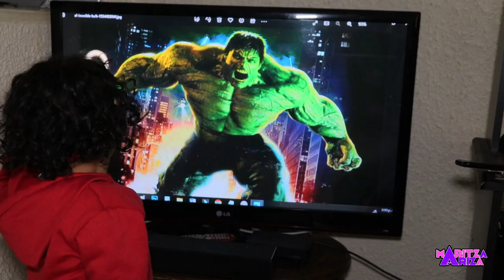💖TAG DE LA SOBRINA adivinando personajes con 3 años 🥰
Mi felicidad es compartir con mi sobrina y enseñarle personajes, aquí un resultado de los momentos compartidos.